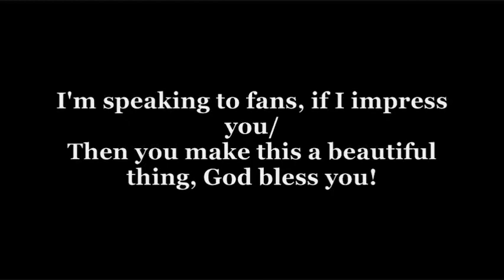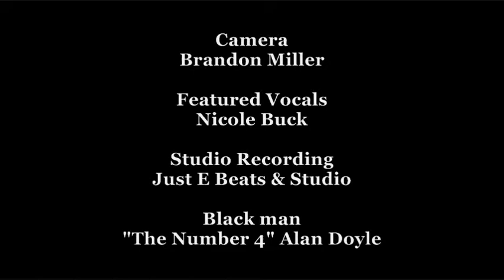"Spectacular Music" promo vid (w/ a little karaoke)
This is another shameless promotion by "The Number 4" Alan Doyle!  Okay, you can sing along to it!